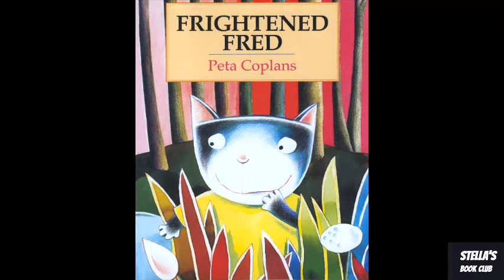Frightened Fred story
By Peta Coplans